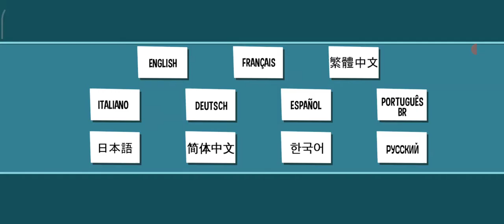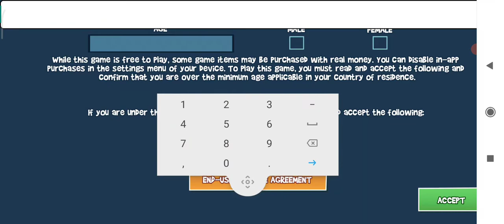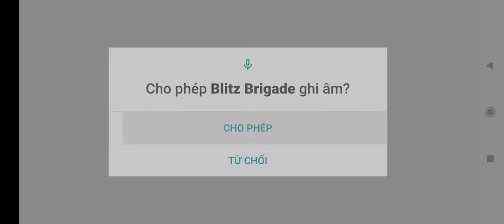🎮 CHIA SẺ GAME: BLITZ BRIGADE - ONLINE FPS FUN